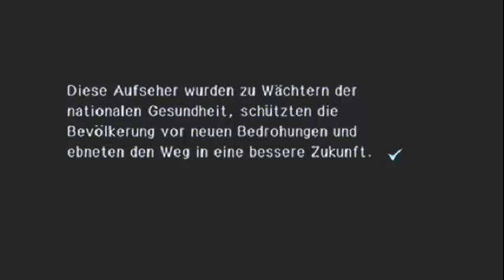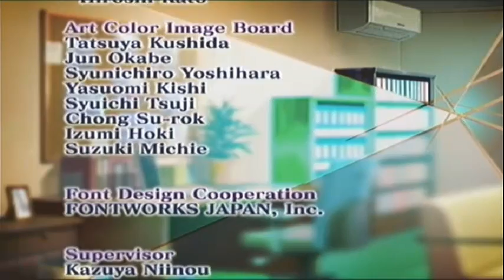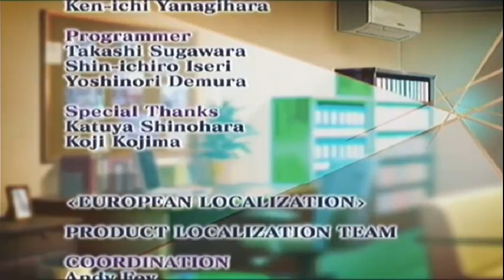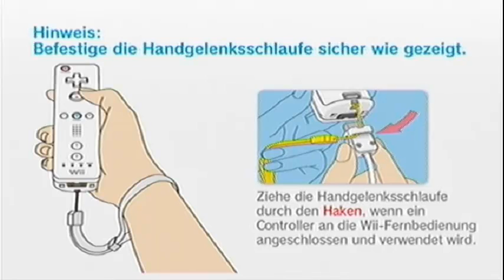Let's Play Trauma Center - Second Opinion (BLIND!) - Part 63 FINALE (Teil 5)